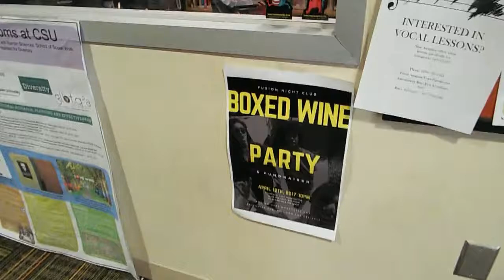Boxed Wine & BS Party Vlog|Catherine Simone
This week on my channel I wanted to show you all the footage leading up to the Boxed Wine & BS party. Boxed Wine & Bullshit is another youtube channel I am on. It my collaborative passion project with Christian Covington and Ashley Wylde. We are trying to get to VidCon this summer so we threw this fundraiser party in hopes to raise some money!